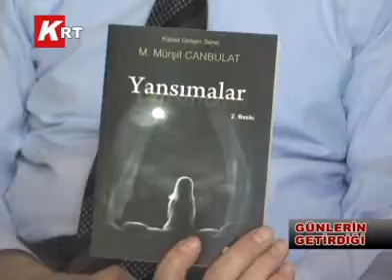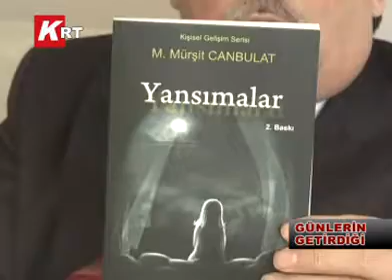19-03-2012 GÜNLERİN GETİRDİĞİ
"MİLLİ EĞİTİM ŞUBE MÜDÜRÜ MÜRŞİT CANPOLAT'LA KALEME ALDIĞI YANSIMALAR KİTABI ÜZERİNE SÖYLEŞİ"...